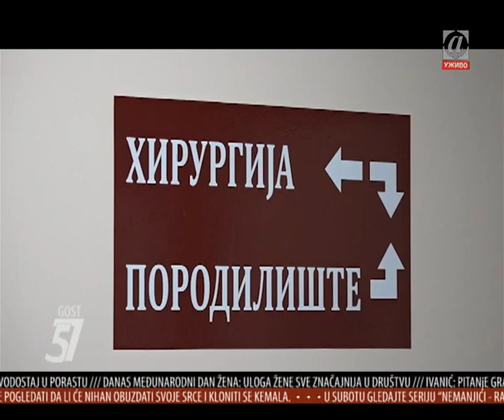ATV Prilog - U Specijalnoj bolnici u Milićima obavljena zahtjevna ginekološka operacija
U Specijalnoj bolnici u Milićima obavljena zahtjevna ginekološka operacija